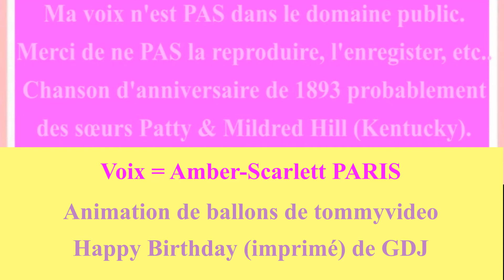🎂 JOYEUX ANNIVERSAIRE MARC 🎈